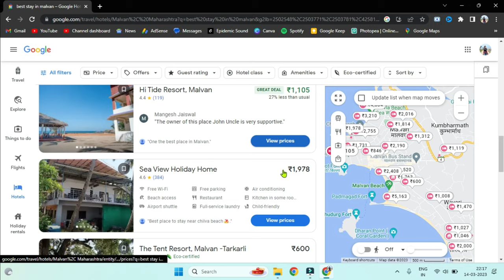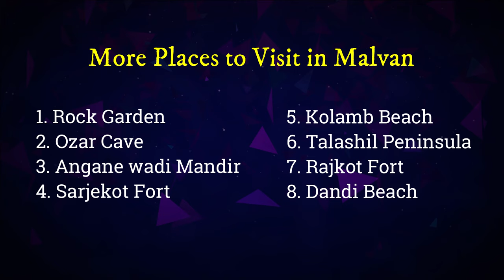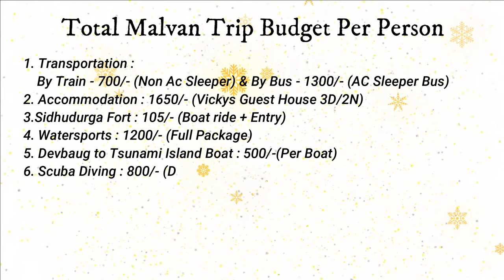MALVAN 3D/2N Complete Itinerary 2023 | How to Plan a Budget Trip to Malvan | Scuba Diving with Cost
MALVAN 3D/2N Complete Itinerary | Watersports activities in Malvan with Cost | April 2023

Hey Guys, I have shared a complete itinerary about Malvan for 3Days and 2 Nights in this video.
I have shared all details about Transportation to malvan, accommodation, sightseeing points at malvan, food, watersport activities, Scuba diving in malvan, etc with cost.
So, If you planning a trip to Malvan then this video will help you a lot.

ACCOMMODATION
▣ Vicky Guesthouse Malvan: 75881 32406
▣ Neha's Homestay Near Nivti Beach: Neha's Home Stay
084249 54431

BIKE RENTAL SERVICE IN MALVAN
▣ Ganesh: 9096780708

NIVATI BEACH & NIVATI FORT VIDEO

Places to visit in Malvan:
1. Malvan Beach
2. Tarkarli Beach
3. Devbag Beach
4. Nivati Fort
5. Nivati Beach
6. Tsunami Island Malvan
7. Mochemad Beach
8. Vengurla Jetty
9. Sindhudurg Fort

Watersports Activities in Malvan
1. Banana Ride
2. Sofa ride
3. Jet Ski
4. Kayaking
5. Paragliding
6. Dolphin Watching
7. Deep water scuba diving
8. Normal water scuba diving
9. Snorkeling

Complete Tour Guide For 3 Days & 2 Night of MALVAN.

Travel safely and wear a mask!

Malvan is a town and taluka in Sindhudurg District, the southernmost district of Maharashtra State, India, well known for the historically important Sindhudurg Fort. Malvan taluka consists of villages such as Angane Wadi Masure, Achra, Khalchi Devli, Jamdul, Juva, Pankhol, Talasheel and Sarjekot. The main occupation here is fishing and agriculture. The staple diet of the local people is fish curry and rice. The town produces Alphonso mangoes and is also known for sweets such as Malvani Khaja made from gram-besan flour and coated jaggery as well as Malvani Ladoos. Other sweets that attract tourists are Konkani meva, Aambawadi, Fanaspoli, dry fruits, Kajuwadi, Naralachya Wadya, and Malvani Masale.